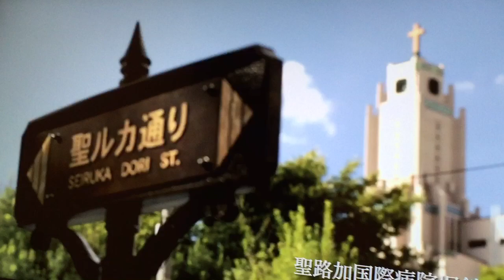ブランズ明石町 紹介動画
プロモーション映像